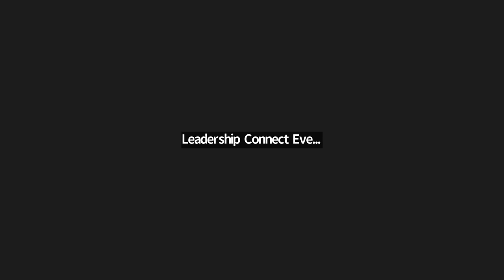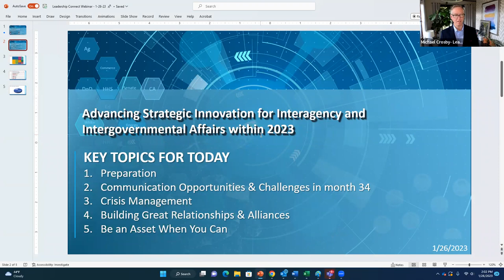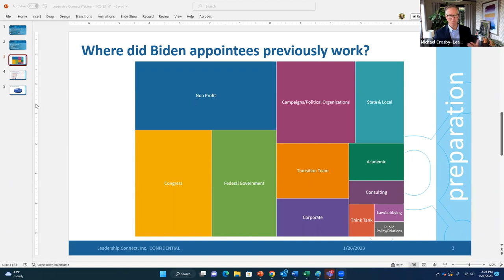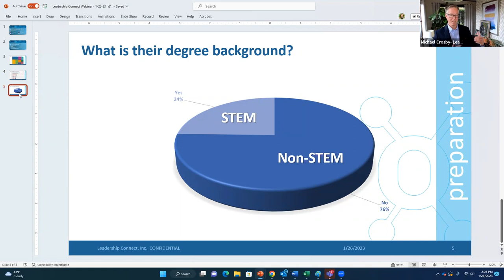Advancing Strategic Innovation for Interagency and Intergovernmental Affairs within 2023 Webinar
Interagency and Intergovernmental collaboration has become important in elevating the experience for citizens. When agencies and other governments’ collaboration with others begins to happen, they are able to take a step back and see best practices. By collaborating with other agencies and governments, innovation is able to happen at an expedited process which allows organizations to adapt to the speed of technology and policy change.

Tune into this webinar in order to hear from subject matter experts as they explore topics such as: best practices to achieve strategic innovation, best strategies to overcome current challenges going into 2023, and more. Listen as topic experts explore what it looks like to identify and build a strategy for government success.